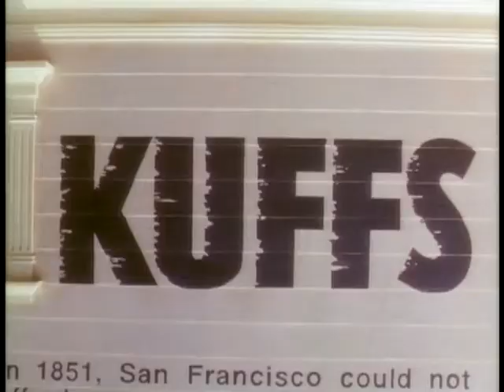Kuffs (1992) Trailer